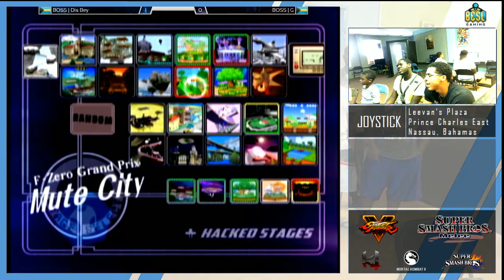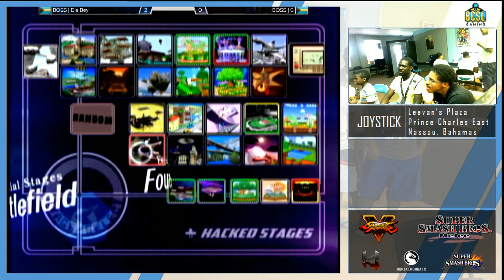JSB17 - Melee Singles: BOSS | G(White Marth) vs BOSS | Dis Bey (Marth) LF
Location: Joystick
Losers Finals
Country: Nassau, Bahamas
Commentary: Abcool & Viper